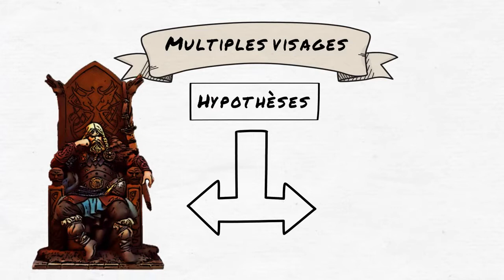RAGNAR LODBROK - L'Homme, la Légende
Bon visionnage.

► Un autre commentaire qui explique les raisons de la fermeture de cette chaîne :
« il avait laissé un message sur Facebook pour nous avertir avant la fermeture de sa chaîne malheureusement Ilya quelques années.Si je me trompe pas, il disait malheureusement que le nombre de vues n'avaient pas été suffisants et que le  système de valeur par you tube était insuffisant malgré ses superbes vidéos et malgré tout l'effort qu'il a fait. Ça n'a pas pu le permettre d'être plus reconnu au niveau you tube, au niveau considération pour ses travaux accomplis surtout pour ses vidéos qui étaient excellentes. Et pourtant à l'époque, il avait quelques bons likes et des abonnés. En somme, il se donnait à fond avec Beaucoup d'énergie avec en plus ses occupations de vie, pour peu de visibilité ou de valeur accordé pour son immense travail. Ce qui est normal pour moi. Si quelqu'un d'autres a d'autres raisons à expliquer, n'hésitez pas pour Nathanaël Becuywe. Je viens aussi de voir qu'il y avait un problème de budget, Ce qui a joué sur la fermeture de sa chaîne. Si j'ai fait une erreur, veuillez me rectifier et m'excuser.
Merci. » par un certain "Makane Sissoko"